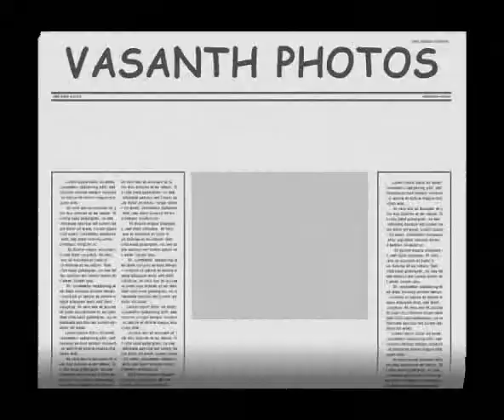Vasanth sts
a oman yibal team vk